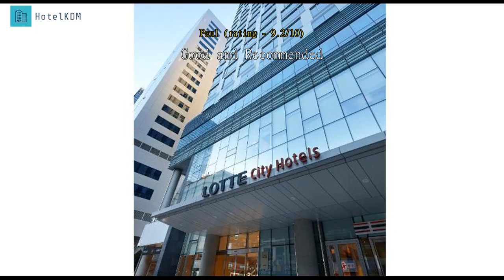Review LOTTE City Hotel Myeongdong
LOTTE City Hotel Myeongdong

Designed for both business and leisure travel,LOTTE City Hotel Myeongdong is ideally situated in Myeong-dong; one of the city's most popular locales. From here, guests can enjoy easy access to all that the lively city has to offer. With its convenient location, the hotel offers easy access to the city's must-see destinations.

 At LOTTE City Hotel Myeongdong, every effort is made to make guests feel comfortable. To do so, the hotel provides the best in services and amenities. Guests of the hotel can enjoy on-site features like free Wi-Fi in all rooms, 24-hour security, convenience store, postal service, wheelchair accessible. LOTTE City Hotel Myeongdong Saffron is a 100% Halal food based premium Middle Eastern restaurant located on the 2nd floor. Enjoy the Mystical Middle East dining mood and Halal certified meals, in which the aftertaste lasting for a long time. Enjoy a special meal at Saffron, a Muslim-friendly restaurant representing Korea.

 Experience high quality room facilities during your stay here. Some rooms include television LCD/plasma screen, linens, mirror, slippers, towels, provided to help guests recharge after a long day. The complete list of recreational facilities is available at the hotel, including fitness center. LOTTE City Hotel Myeongdong is your one-stop destination for quality hotel accommodations in Seoul.